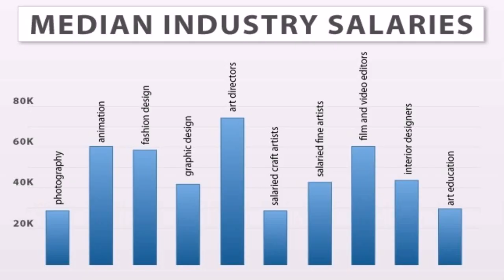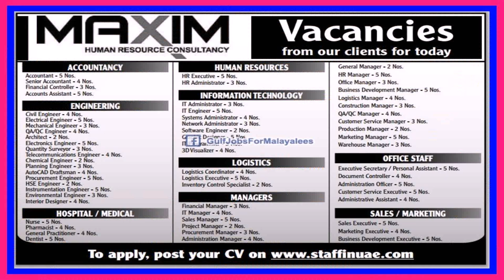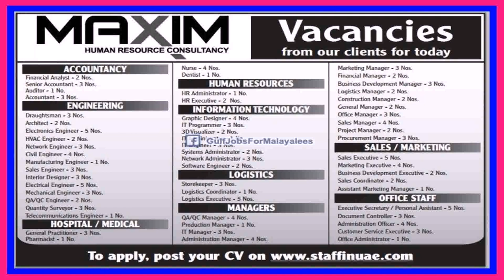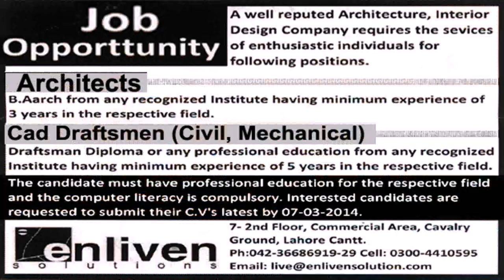Job Vacancies In Dubai For Interior Designer - Gif Maker DaddyGif.com (see description)